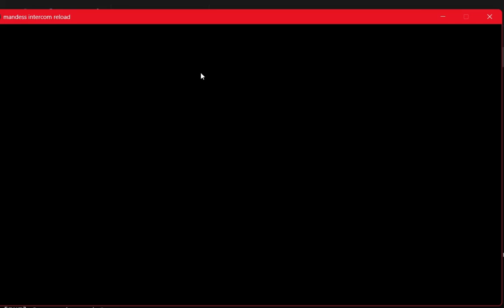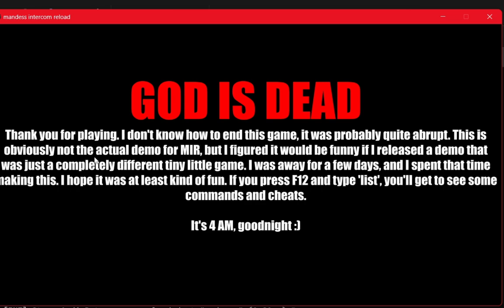Madness Interactive Reloaded Demo Gameplay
gameplay completo de la demo de madness interactive reloaded. claramente la demo solo está echa para mostrar algunas mecánicas del juego, el juego final es muy diferente, créeme, ve a apoyar al desarrollo del juego
puedes descargar la demo en el blog 46 en la pagina de studio minus